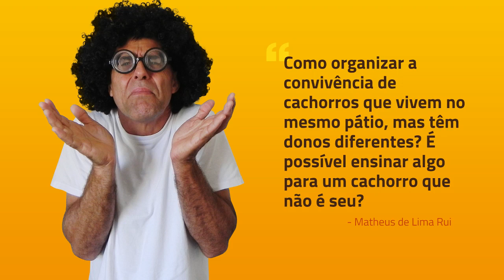Como organizar a convivência de cachorros que vivem no mesmo pátio, mas têm donos diferentes?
Você é a melhor pessoa para adestrar seu cão
🐶 APRENDA COM O CURSO MEU CACHORRO ADESTRADO

Jairo Teixeira, adestrador e comportamentalista canino compartilha seu conhecimento de mais de 40 anos na área.
Aprenda dicas de adestramento, conhecimento geral e específico.

Conheça seu cão como ele realmente é. Entendendo a sua visão do mundo e comportamento